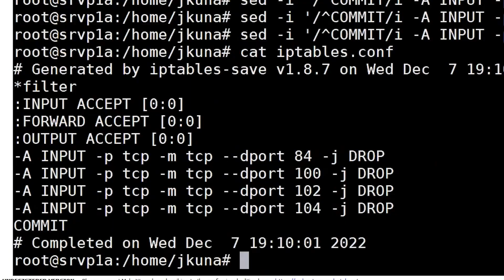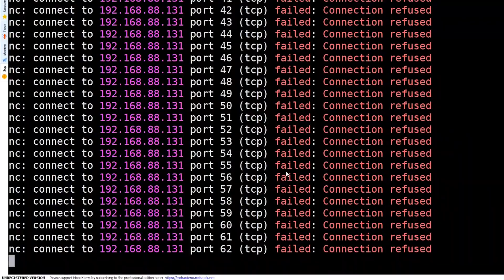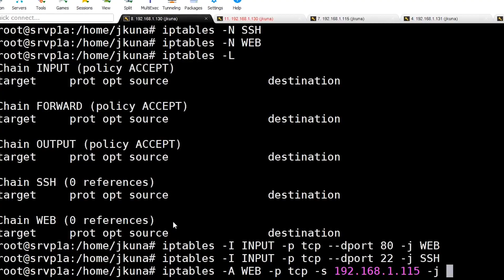Servery pre pokročilých - kurz od Jána Kunu | Skillmea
Je čas začať kontrolovať, čo nám na ten server chodí, a či to, čo tam chodí je aj v súlade s našimi požiadavkami.

Ak chceš vedieť ako blokovať pokusy o prihlásenie cez ssh, alebo ako blokovať robotov, ktorí sa budú snažiť hádať heslá na stránkach, ktoré máš na serveri, tak tento kurz je pre teba ako stvorený.